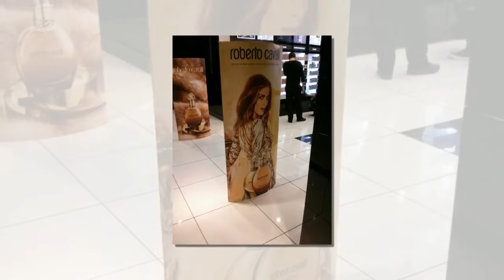Photos You Really Have To Look At To Understand - Photos That Prove You Have A Dirty Mind 2017 #1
Photos You Really Have To Look At To Understand Photos That Prove You Have A Dirty Mind.
As you go through these photos, think to yourself whether or not you have a dirty mind. These optical illusion funny photos will test and prove you have a dirty mind.